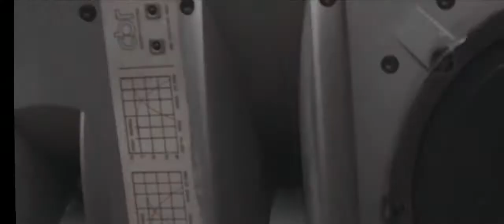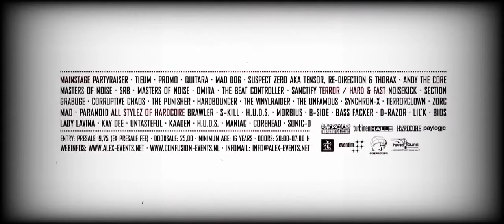Trailer - Pokke Herrie 2014 - Germany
Tous les ans, les akkros organisent un voyage en bus aux départs de Saint Etienne, Lyon, Bourg en Bresse, Dôle, Dijon, Nancy, Metz, Thionville, Luxembourg, Arlon, Liège, Namur